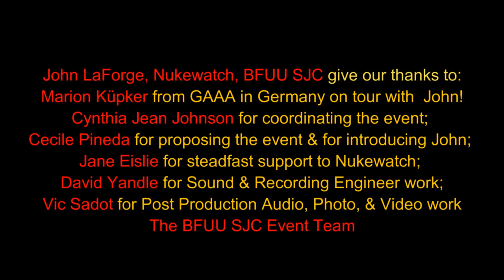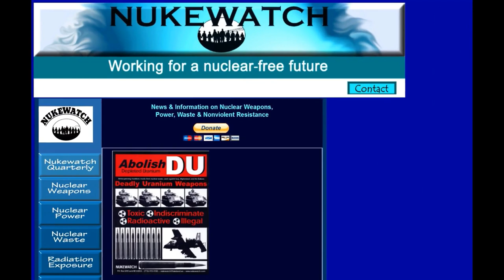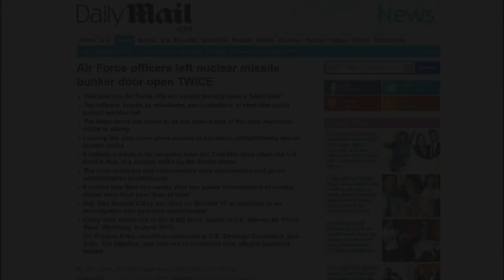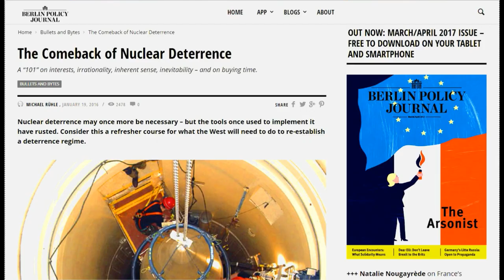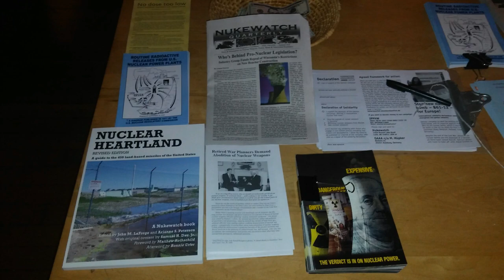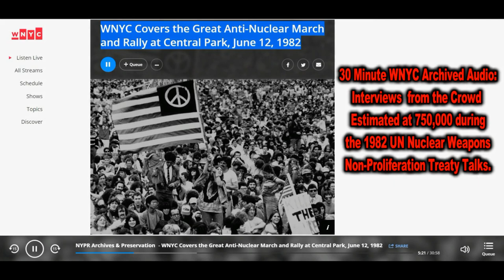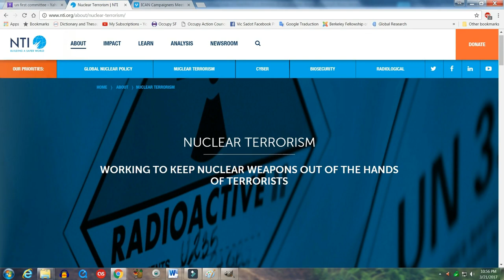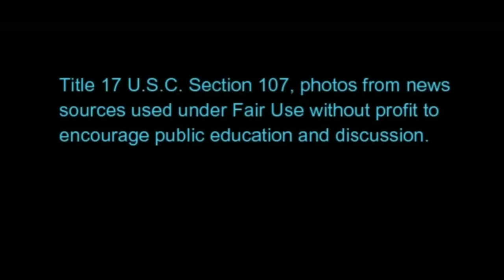Nuclear Heartland USA - John LaForge of Nukewatch in Berkeley CA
John LaForge of Nukewatch predicted to a very skeptical crowd in Berkeley, CA in his October 13, 2016 presentation that the UN General Assembly was going to take strong action against the new Nuclear Arms race and the proliferation of such horrific weapons. To follow and to support their work

The UN General Assembly did in fact vote the next week and again in July 2017 to take historic stands on this existential threat to all humankind. On Oct 27, 2016 the UN General Assembly voted to make 2017 the year for the world focus on pressing obligatory NPT (Nuclear Non-Proliferation Treaty) negotiations forward. Yet under Democratic Party President Obama the US voted NO to even having conferences about nuclear disarmament, and he approved massive new nuke expenditures before leaving office. Under Republican President Trump, the US boycotted the UN General Assembly nuclear disarmament talks in March and July 2017. On July 7, 2017 the UN General Assembly voted overwhelmingly in a rare act of defiance of the Security Council to make nuclear weapons "illegal".

John LaForge of NukeWatchInfo.org presented an engaging power-point lecture about publishing the revised edition of “Nuclear Heartland”, which was updated from the original 1988 edition. Johns spoke in Historic Fellowship Hall in Berkeley, CA on October 13, 2016. See PEGMedia for Public Access Cable TV non-profit use of this video! Episode: John M. LaForge 2017 “Nuclear Heartland USA” HD (57 m 48)

The book called “Nuclear Heartland” was first published in 1988 to let Americans know where the land-based nuclear weapon silos are located, and that they make you less secure, which is in contradiction of the "nuclear deterrence" goal. Now the book has been updated for our times. See “Nuclear Heartland, Revised Edition: A guide to the 450 land-based missiles of the United States”. (Paperback) December 1, 2015 by Bonnie Urfer (Afterword), Nukewatch (Author), Jr. Samuel H. Day (Contributor), John M. LaForge (Editor), Arianne S. Peterson (Editor), Matthew Rothschild (Foreword).

John grew up in Duluth, Minnesota. Cynthia Jean Johnson mentions that Duluth is where Bob Dylan grew up, and that he just received the Nobel Prize in Literature. Cynthia welcomed John and everyone to Fellowship Hall. Vic Sadot, SJC activist, sings Bob Dylan's "Masters of War". After a powerful power-point presentation based on John’s decades of research, travel, writing, and non-violent actions, there was a Q&A session that includes long-time BFUU SJC activists Ingrid Kepler-May and James Beatty.
Berkeley author Cecile Pineda has known John LaForge for many years. She gave him a most gracious and insightful welcome. Most noteworthy for this occasion would be Cecile Pineda’s recent book titled “The Devil’s Tango: How I Learned the Fukushima Step by Step”. Marion Küpker, the woman traveling with John LaForge on this book tour speaks near the end of the video. She is a fellow nuclear disarmament activist in Germany. Marion Küpker represents GAAA, Gewaltfreie Aktion Atomwaffen Abschaffen (GAAA, Nonviolent Action to Abolish Nuclear Weapons). It is a German organisation dedicated to the total abolition of nuclear weapons. See GAAA gaaa.org

Related to the nuclear proliferation and Middle East peace through truth and justice issues: Lawsuit Filed by Grant Smith of the Institute for Research on Middle East Policy (IREMP) Warns $234 Billion In Aid To Israel Violates US Law Against Supporting Secret Nuclear States by Kit O’Connel Global Research April 18, 2017 (MINT Press 8-16-18)
A lawsuit warns that U.S. aid to Israel violates a law meant to prevent nuclear weapons proliferation, even as the United States prepares to increase the already massive Israeli aid program. Grant Smith, director of the Institute for Research: Middle East Policy, or IRMEP, in the U.S. District Court for the District of Columbia, the suit alleges that U.S. aid to Israel violates two amendments to the 1961 Foreign Assistance Act, known as the the Symington and Glenn Amendments, which collectively ban support for countries engaged in clandestine nuclear programs.
In the lawsuit, Smith alleges that violating these amendments means that Israel has received approximately $234 billion in illegal aid since the passage of the International Security Assistance and Arms Export Control Act of 1976.

Grant Smith, Founder of the Institute for Research on Middle East Policy (IREMP) audio of the Conference for Briefing the Public titled: “Lawsuit Charges Aid to Israel and Nuclear Gag Order Are Illegal”.